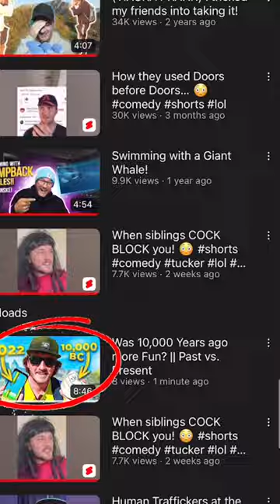WAS 10 000 YEARS AGO MORE FUN??